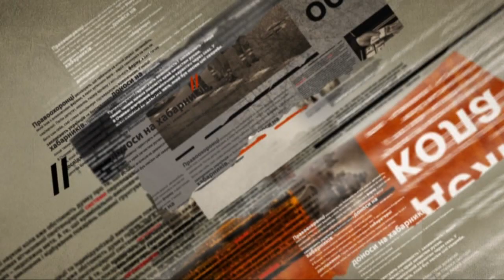В Сумской области милиционер сбил ребенка на пешеходном переходе - Чрезвычайные новости, 19.06